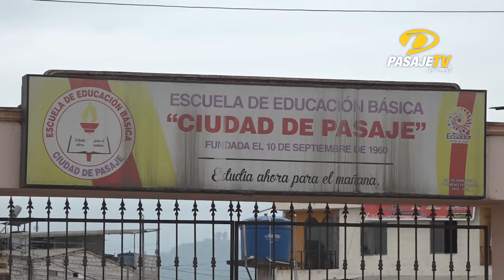📍PASAJE || INICIARON LOS TRASLADOS ENTRE PLANTELES EDUCATIVOS FISCALES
Desde el pasado lunes 28 de marzo hasta el sábado 9 de abril, se realizarán los traslados de todos los niveles educativos entre las instituciones fiscales de la Costa-Galápagos, para el año lectivo 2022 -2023.